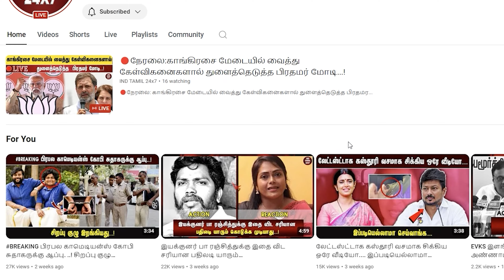ஜாபர் சாதிக் விவகாரத்தில் சிக்கிய முக்கிய ஆதாரம்.... சேகர்பாபுவும் அமலாக்கத்துறை வளையத்திலா....?